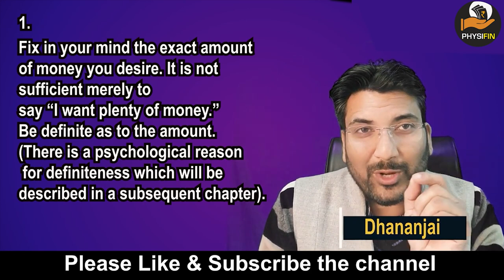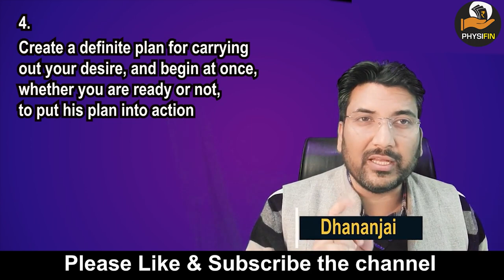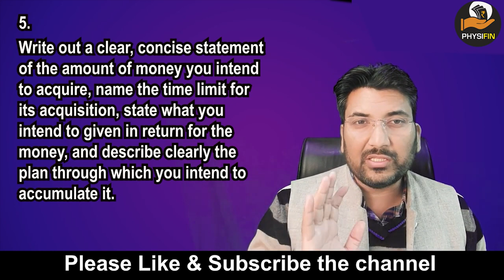6 Magical Steps to Be RICH, Think and GROW RICH I NAPOLEON HILL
00:00 Introduction
00:58 Changing Your Mind
01:25 Point No.1: Amount You NEED?
02:16 Point No. 2: Return of Money?
02:44 Point No. 3: Definite Date
03:30 Point No. 4: Definite Plan
04:29 Point No. 5: Write Down
05:07 Point No. 6: Read your Statement

Dhananjai K Mishra is a Physics Professor, who is an Executive Alumni of IIM Lucknow and IIM Raipur, he has done his Masters in Quantitative Analysis and Risk Management from IIT Kanpur.
Stock market
Share market
 Beginners
Share Market
finance youtube
gb finance YouTube channel
finance YouTubers